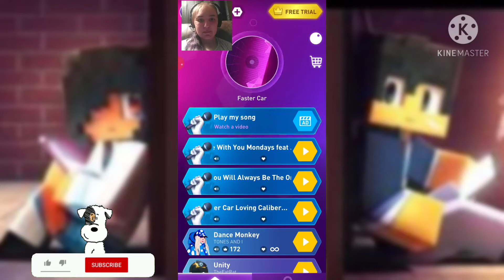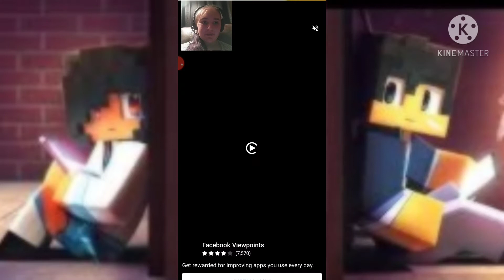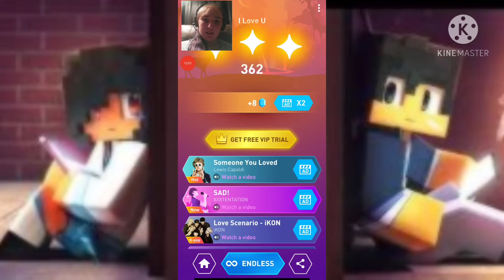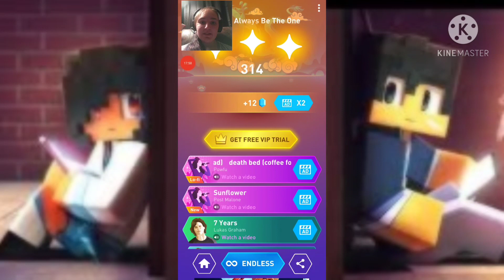Aphmau Tiles Hop Songs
Hey guys, sorry for the wait. I hope you enjoy/enjoyed the video and are having a great day/night.
Bye!😋💜